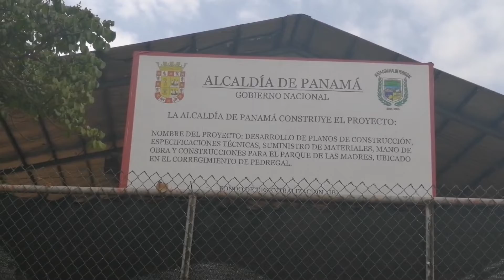Por falta de pago esta paralizada construcción la Piscina de Pedregal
El H. R. Luís Constante “Papa Cat“ dijo a Panamá Info 507 las obras de construcción de la Piscina de Pedregal que se construye con fodos de la Descentralización están paralizadas, la empresa aduce que la Alcaldía no le ha realizado los pagos para continuar con la misma.